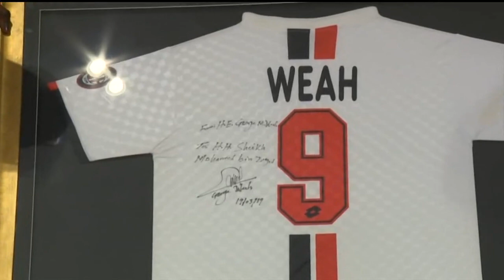برنامج سبعة على سبعة حلقة 444 تاريخ 20-03-2019 تلفزيون الفجيرة